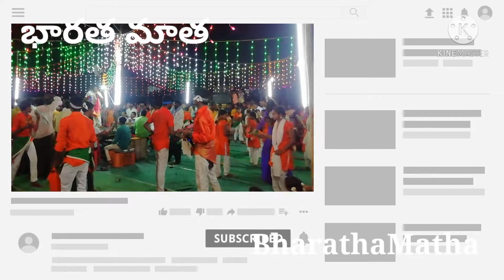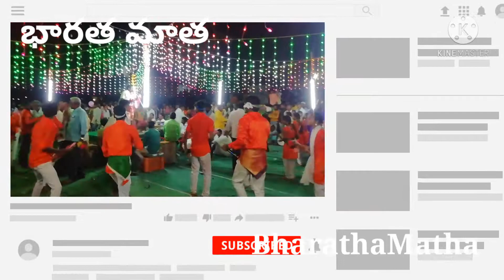రామా లాలీ మేఘా శ్యామా లాలీ || సంగీతం|| Relax Music|| Rama Lali Megha Shyama Lali Chekka Bhajana Song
🌴మీ అమూల్యమైన సలహాలు సూచనలు *మార్పుకోసం *అనే telegram గ్రూపులో తెలియజేయగలరు
🌴🌾దిగు దిగు  నాగ నగన్నా భజనపాట|| Digu Digu Naga Naganna Chekka Bhajana Song Only music||

🌴🌾రామా లాలీ మేఘా శ్యామా లాలీ || Rama Lali Megha Shyama Lali Chekka Bhajana Song కోసం ఇక్కడ చూడండి

🌴🌾ఏమి కావాలి పిల్ల ఏమేం కావాలీ ||Emi Kavali Pilla Emem Kavalo Chekka Bhajana Song కోసం ఇక్కడ చూడండి

*2020 సంక్రాంతి సంబరాలు*